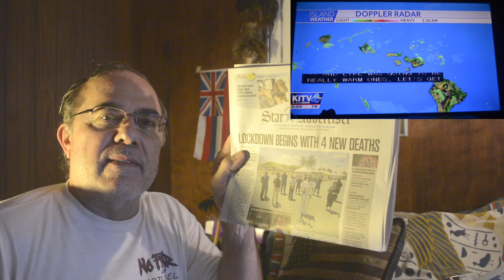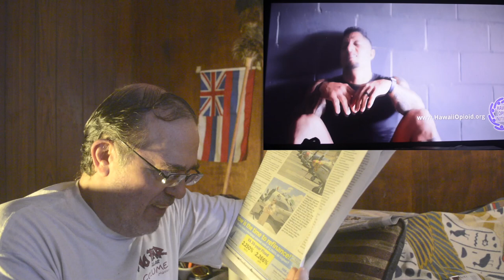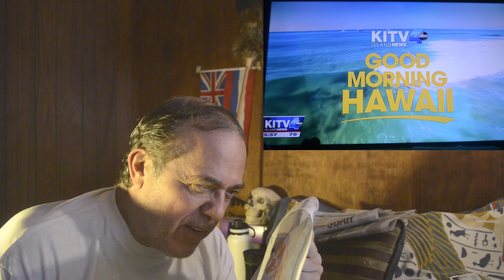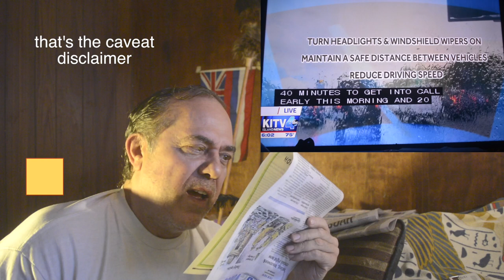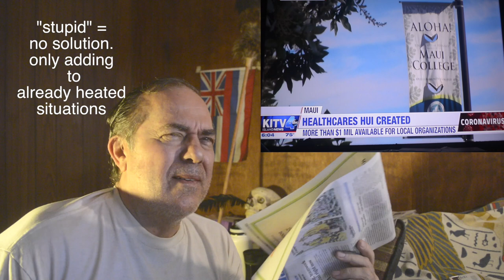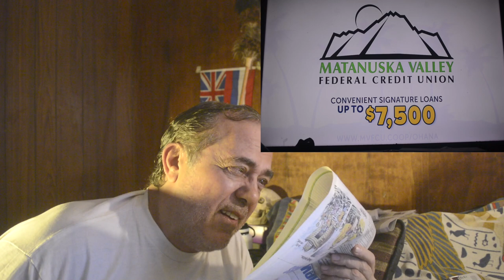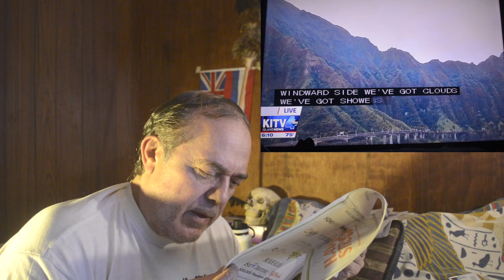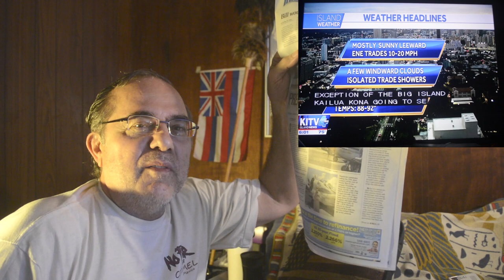NewsPepah = Aug 28, 2020 - Day Two - Surging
Morning news for Honolulu with comments.
higher surge numbers for COVID-19 virus cases, as the free testing is out, but the "Stay-at-Home - Work-from-Home" orders are only in Day Two.
   Overall societal angst shows up in a reading of the Letters to the Editor.

hang loose.